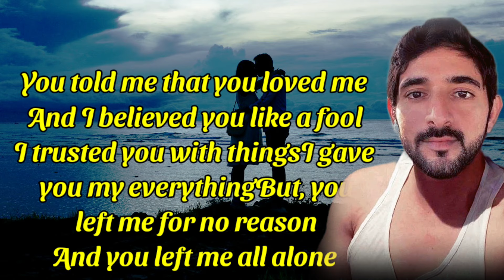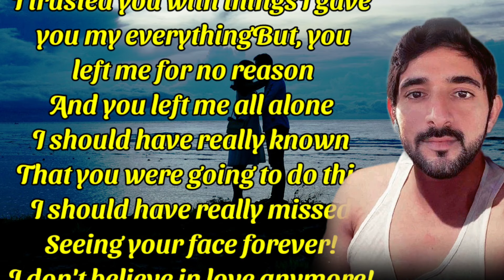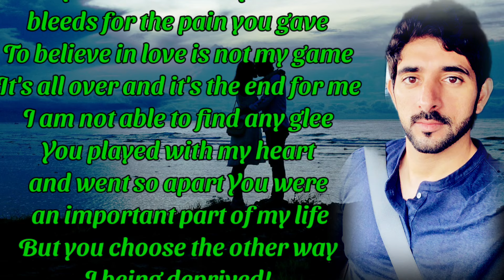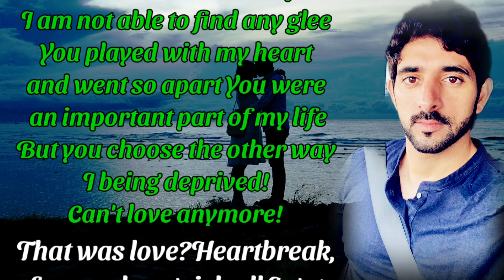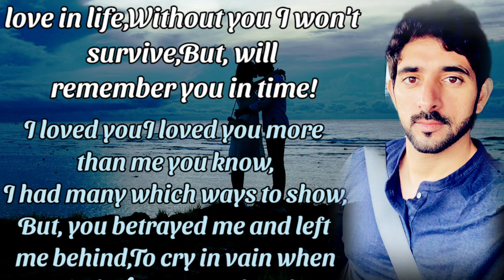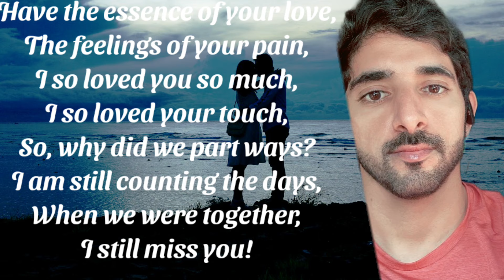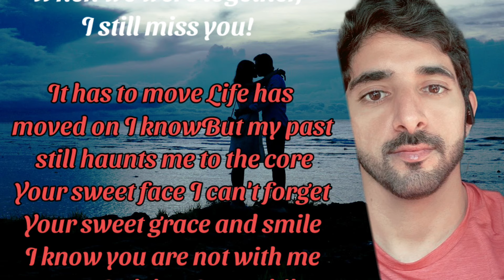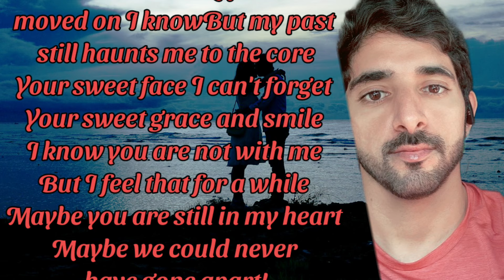You Ruined My Every Hope You Betrayed Me😭😢 || Fazza Poems || English Poem || Romantic Poem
Sheikh hamdan poems in English,
Love poem for him,
heart touching love poetry,
 beautiful poems about life,
interesting poems,
 beautiful poems,